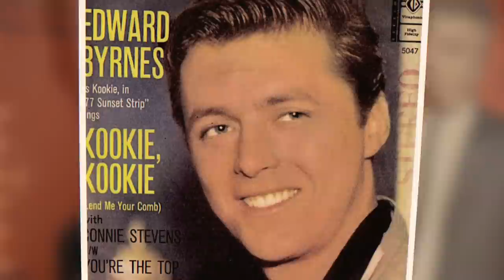The Astonishing and Surreal Connie Stevens's Past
Celebrities of A Different Era: Connie Stevens

Have you ever woken up to find out that your partner shaved your head out of anger
 and burned all your childhood pictures the night before? Probably not… But it sure
 did happen to actress Connie Stevens.

This particular video is about: Connie Stevens: The Comeback Queen!